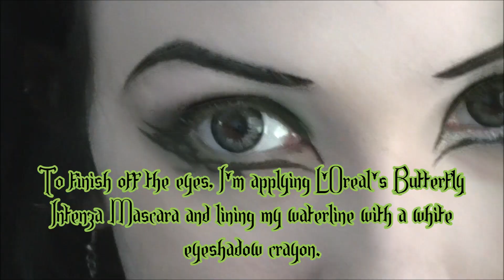Green Fairy Makeup Collab: Charles Baudelaire's Muse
This is part of a makeup collaboration with several other alternative YouTubers. Please check out their videos as well.
The theme for this collaboration was "The Green Fairy", the famous nickname for absinthe, a popular drink in the Goth subculture. As soon as I thought of "Green Fairy", I thought of a very famous absinthe drinker, Charles Baudelaire. He's a tremendous inspiration to me, so I thought I'd pay tribute to him in this look. I really wanted to incorporate imagery reminiscent of the moon, which is so common with Charles' works of poetry and prose, as well as imagery of the Green Fairy. I hope you guys enjoyed this. :D

Links and info below:

If you would like to send me "love and happiness", please private message me and I will give you my mailing address.
Links!